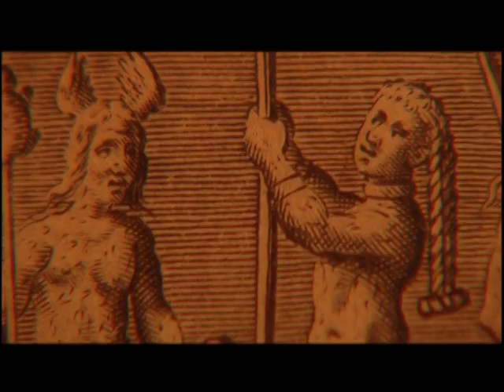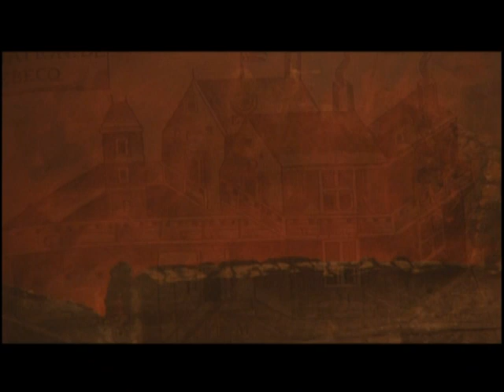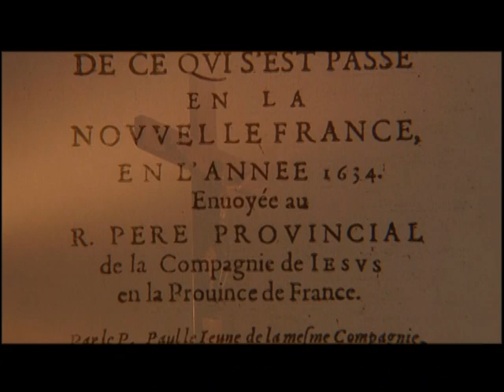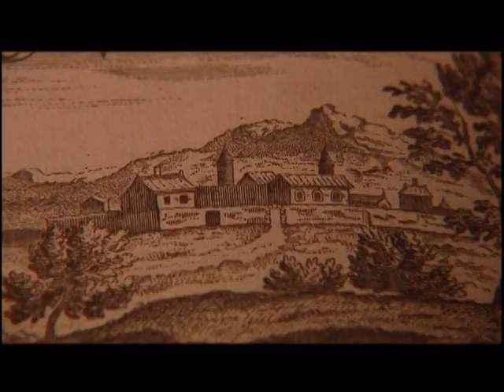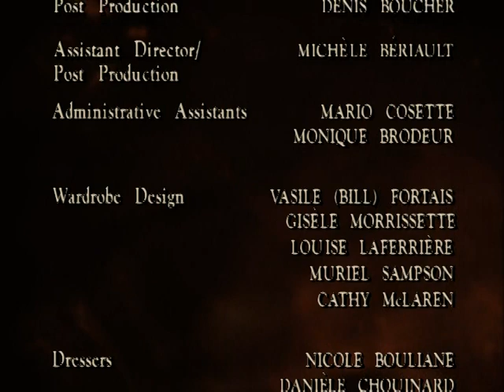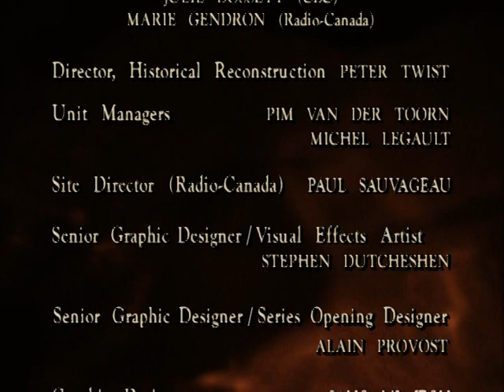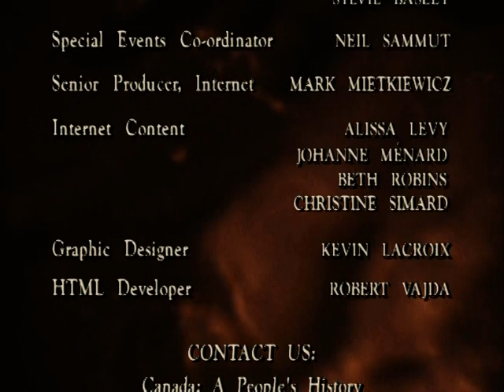Adventurers and Mystics A People's History E2